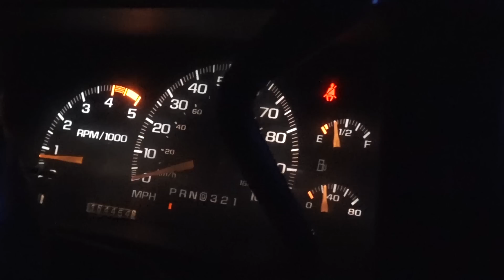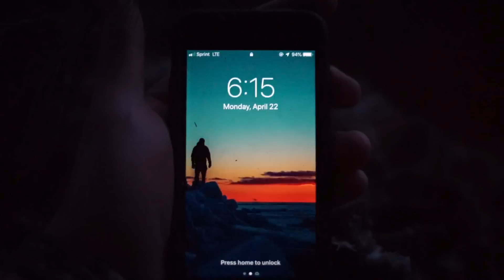Up close and personal, Tom down opening morning at 10 Yards!!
Gage was able to harvest a nice 3.5 year old bird April 22nd of 2019 which is the opening day of the spring season in Michigan.